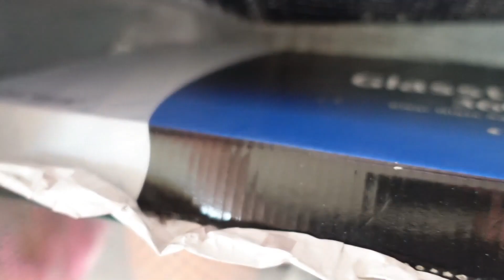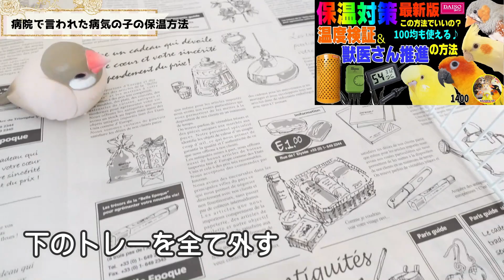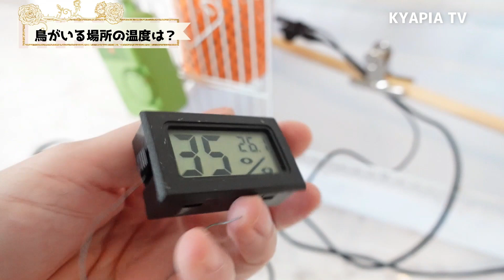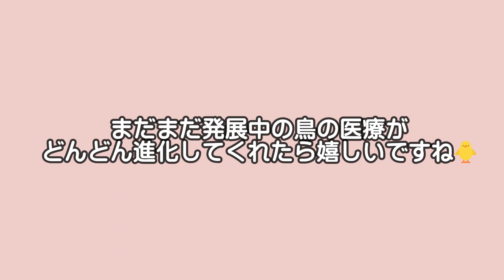【卵詰まり】鳥のブリーダーさんの対処法・保温方法｜オススメ カルシウム #1681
🌟温湿度計

🌟水槽【GEX AQUARIUM グラステリア300】

我が家が使っている水槽はセット商品です

🌟保温電球
マルカン　セラミックヒーター　１００Ｗ　カバー付き＋ミニマルサーモ

🌟【検証動画】鳥さんの位置は一体何度になってるの？

0:00-0:36 前置き
0:37-2:08 卵詰まりの予防方法
2:09-2:57 ブリーダーさんの卵詰まり対処法
2:58-5:48 保温の重要性
5:49‐8:09 我が家の保温方法
8:58-12:01 余談
12:02- アンケート結果
ーーーーーーーーーーーーー
ーーーーーーーーーーーー
◆我が家の家族◆
キャバリア犬・セキセイインコ・オカメインコ・コガネメキシコインコ・ハムスター・キンカチョウ・九官鳥・ゴシキセイガイインコ・コキンチョウ・文鳥・グロスターカナリア・ニワトリ・ジュズカケバト・ダイヤモンドフィンチ・ジュバシキンセイチョウ（オナガキンセイチョウ）・カノコスズメ・ジュウシマツ・他

・Cute and funny video of the dogs & Parakeets & Hamster

「もっと●●ちゃんが見たい」というお声をいただき、みんな専門の再生リストを作成しております。
どうしてもたくさんの子がいるため、時期によっては特定の子ばかりになってしまいますため、申し訳ないです。
下記再生リストを作成しました。

音源元
DOVA-SYNDROME
効果音ラボ

無料素材
ぴよたそ